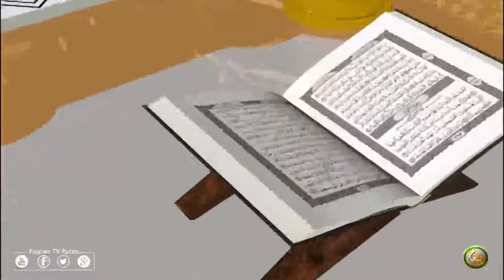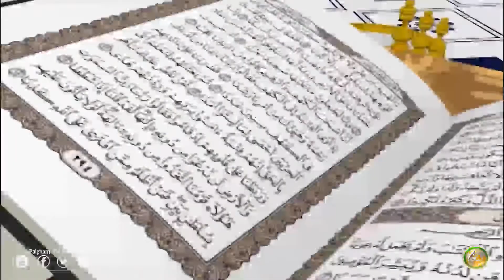Molana Fazal Habib | Pashto Bayan 28 | پروګرام پوھنتون، مولانا فضل حبیب